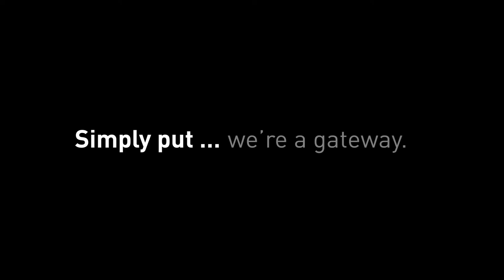Al Bawaba English: Independent Media, From the Middle East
Video Concept: John Lillywhite
Video Script: John Lillywhite
Video Production: Rami Khoury